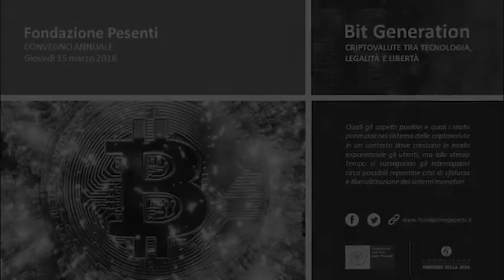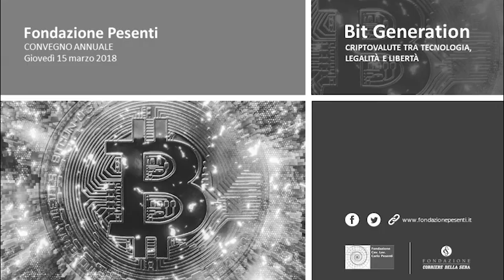Convegno Fondazione Pesenti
Bit Generation. Criptovalute tra tecnologia, legalità e libertà
Introduzione